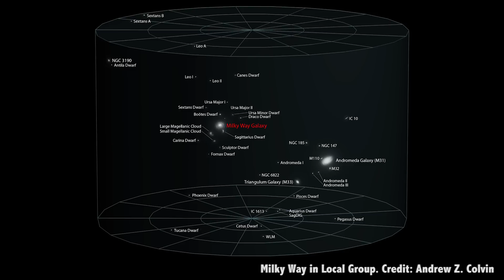Does the Solar System Line Up with the Milky Way?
Have you ever wondered if the Solar System and the Milky Way line up perfectly, like plates spinning within plates? This is something you can test out for yourself.

Edited by: Chad Weber

We love to answer your questions, this one is clearly a fan favorite in the category of the “Wouldn't it be crazy if…”. Our Solar System is disk shaped, with all the planets orbiting around the Sun in roughly the same plane. AND the Milky Way is also disk shaped, with all the stars orbiting around and around the center of the galaxy. Wouldn't it be crazy if the Milky Way and the Solar System lined up? Why would that happen?

Do all Solar Systems line up with the Milky Way, like plates spinning on plates spinning on plates? And those plates are on smaller plates. It’s spinning plates all the way down.

The answer is unfortunately “no”, because yes, it is cool when things line up. At this point, I know you’re immediately thinking I’m in the pocket of “Big Plate shape”, but I can assure you that’s not the truth. The Nibiruans, CIA and Big Dental pay much better than those cheap disc jerks have ever ponied up.

The good news is, you don’t have to take science’s word for this. In fact, you can check this out for yourself. If you've spent any time watching the sky, you’ll know that the Sun takes roughly the same path across the sky every day. It rises in the East, travels across the sky, and then sets in the West. For me here in Canada, the Sun rises over there in the Winter, it trundles sadly across the horizon to the South, and then sets in the West.

If you live on the equator, you might see the Sun pass right overhead during the day. And if you live in the Southern Hemisphere, you might see the Sun go across the North in the sky. As we spin, the Sun always goes along a predictable line. We can always point at it and say “There’s the center of our solar system”. The Moon takes the same path, and so do the rest of the planets. It’s the plane of the ecliptic, and we’re embedded right in the middle of it. If you get to dark enough skies, you can see the Milky Way. It’s that faint cloudy band that goes across the sky. If the Solar System and the Milky Way had their Frisbees lined up, we could see the Sun, Moon and planets always be in front of the Milky Way.

But they’re not, the Milky Way is actually inclined from the celestial equator at 63-degrees. They cross each other through the constellations of Monoceros and Aquila-Serpens-Ophiuchus. For me, the Milky Way starts over there and ends up over there. The plane of the ecliptic and the Milky Way make a big cross in the sky. The orientation between the Solar System and the Milky Way is coincidence. They just happen to be perpendicular-ish. But they could also just happen to line up, and that would be nothing more than a coincidence too.

The Milky Way and the Solar System aren't lined up. They couldn't be any more un-lined up if they tried. Here’s the Milky Way, here’s the Solar System. I’m a Power Ranger. So, I’m sorry, but just won’t be able to use that to justify your cosmic theories about the return of the Flying Spaghetti Monster. Or alternately… like any good conspiracy style thinking...

Good news! The Milky Way and Solar System are almost perpendicular and clearly that near-opposite alignment generates some kind of woogly ethereal gyroscopic metastatic force that clearly is causing your gluten sensitivity and heralds the coming of FSM. What magical effect is this perpendicular alignment causing for you?

We’d like to thank Steve Hugues and the rest of the members who support us in making great space and astronomy content. Members get advance access to episodes, extras, contests, and other shenanigans with Jay, myself and the rest of the team. Want to get in on the action? Click here.